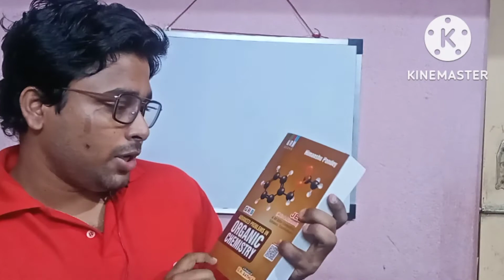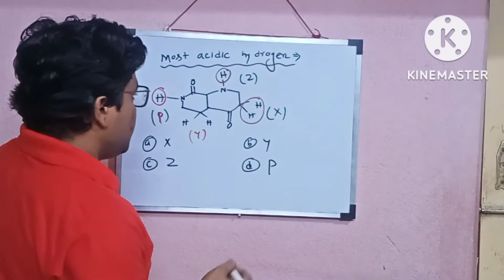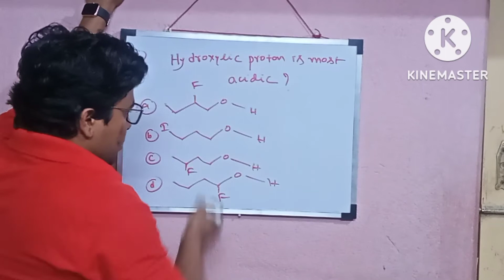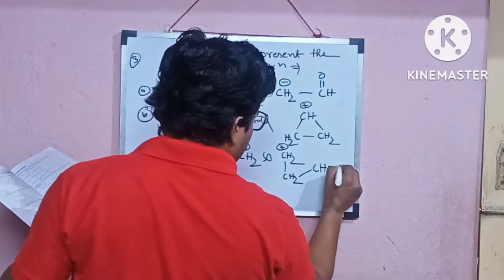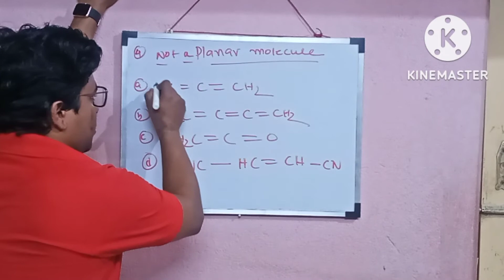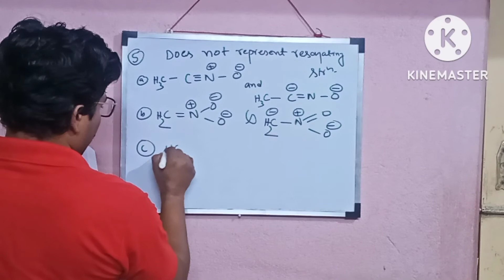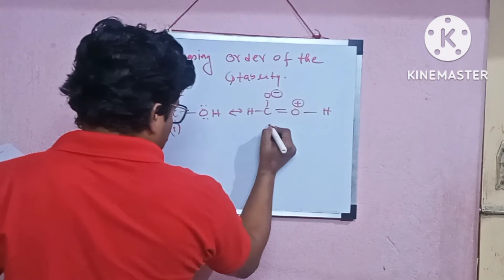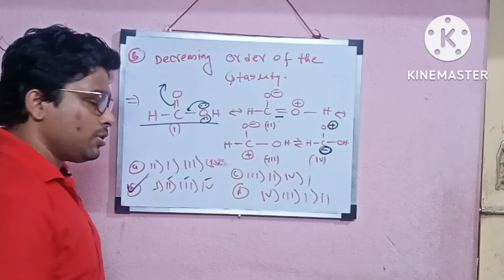HIMANSHU Pandey organic chemistry solutions.......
join this telegram link .to get my answer pdf .HIMANSHU Pandey organic chemistry solutions.